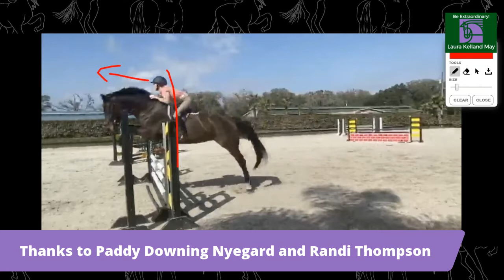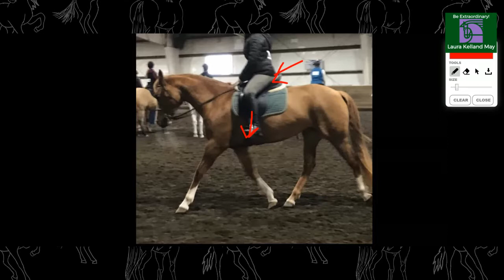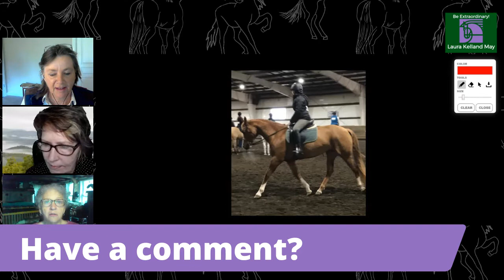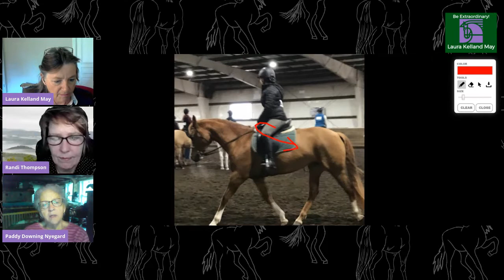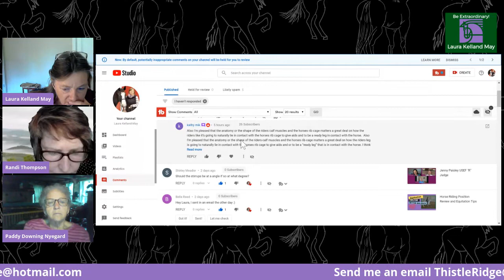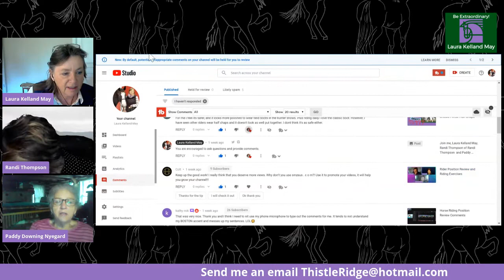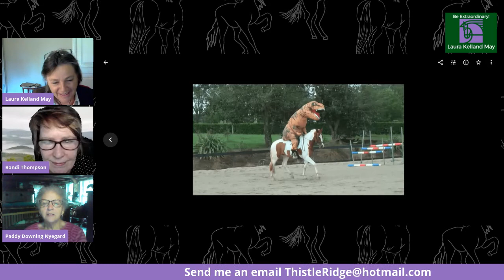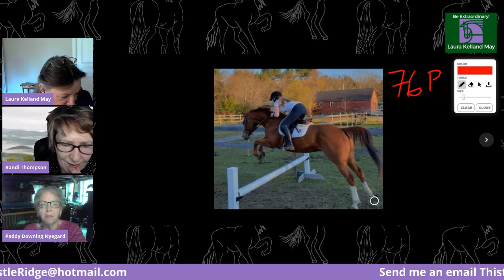Horse Riding Position Review and Equitation Tips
Horse riding position review and equitation tips will offer equitation tips for hunter riders and the best horse riding tips for beginners. If you would like to develop a secure horse riding position and improve your equitation then watch this video.

▼ - Want your own position reviewed?
It would also help if you would let us know if you are riding hunter, jumper, dressage or eventing. We'd love to hear from you.

*** Pictures and Video Attribution

YouTube Videos -

Maclay Finals from the Alltech National Horse Show, November 3, 2013.

Braided horse tail.

By Montanabw (Own work) [CC0], via Wikimedia Commons

By Watson, Henry C. (Henry Clay), 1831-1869 [No restrictions], via Wikimedia Commons

YouTube Videos -